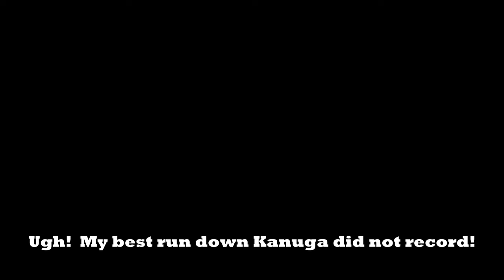RideBHM bit me today!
SHIRTS!